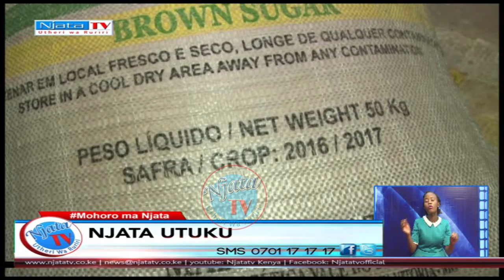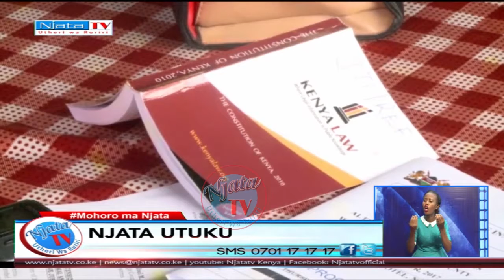Njata Tv News 10:12:2017 Mumbi Chege prt 2